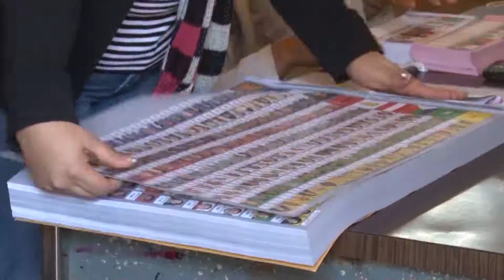Según PAC, Zelaya Rosales comete un grave error al apoyar reelección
Las autoridades del Partido Anticorrupción (PAC) a través del diputado Rafael Virgilio Padilla, señalaron que el Coordinador General de LIBRE, José Manuel Zelaya, comete un grave error al apoyar la reelección presidencial.

Por su parte el sub coordinador de Libertad y Refundación Esdras Amado López, dijo que consideraba correctas las apreciaciones del PAC, porque Zelaya Rosales,  al favorecer la reelección desatiende el clamor de sus bases.

La reelección presidencial es un mecanismo despenalizado por dos fallos de la Corte Suprema de Justicia, por lo que según analista es legal y solo falta su reglamentación.